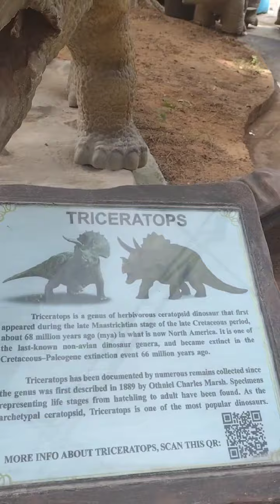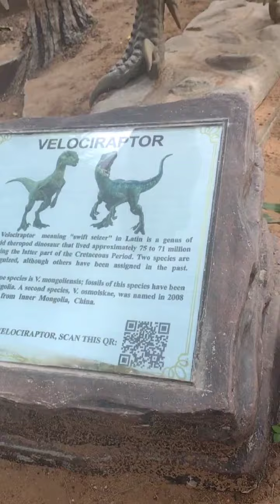💥Children's entertainment place 💥 Mahabalipuram la "DINO PARK "🦕🦕....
Dinosaur Museum in Mamallapuram